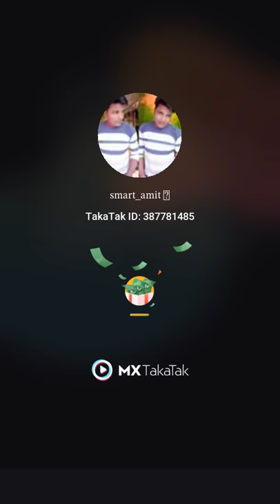Lion statue biggest 🦁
Wild Lion 🦁 big wood art